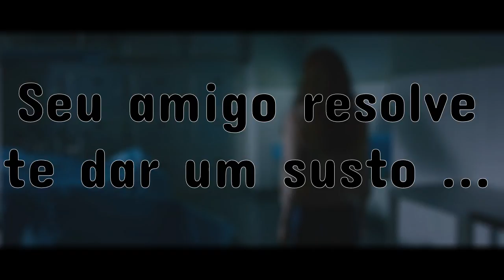Ai seu amigo(a) resolve te dar um susto